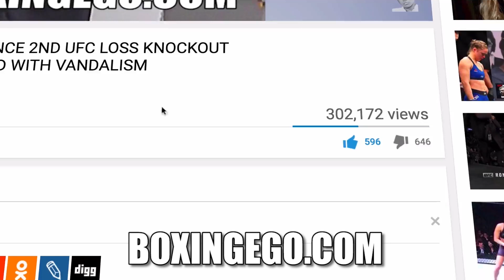OSCAR DE LA HOYA ADMITS BEING SHOCKED BY 118-110 SCORECARD BUT VOUCHES FOR JUDGE COMPETENCY OVERALL